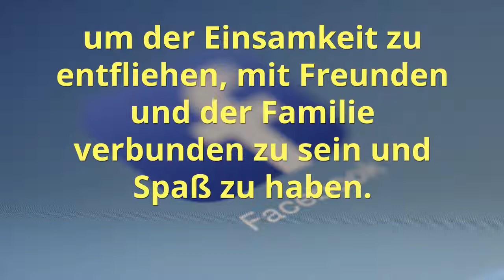Ist für Senioren Facebook Fluch oder Segen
Lies meinem Artikel in meinem Blog. Hier zeige ich dir, wie du Facebook richtig nutzt und wie du deine Privatsphäre und deine Daten schützen kannst. Schöpfe aus meinen Erfahrungen mit diesem Netzwerk, das ich bereits seit Februar 2010 nutze. Und ich nenne Daten, Zahlen und Fakten. Ich freue mich, wenn ich mit dem Artikel insbesondere bei Senioren einige Bedenken zerstreuen und sie neugierig machen kann, dieses soziale Netzwerk auch zu nutzen, um der Einsamkeit zu entfliehen, mit Freunden und der Familie verbunden zu sein und Spaß zu haben.

Als DIE Mut-Macherin für Menschen 60+ und Computer- und Smartphone-Trainerin helfe ich dir oder deinen Groß-/Eltern sehr gern und mit viel Geduld, Computer, Tablet, Smartphone und das Internet leicht zu verstehen und mit Freude zu nutzen. Dein Leben wird dadurch leichter und reicher, du wirst länger frei und selbstbestimmt in deinem gewohnten Umfeld leben, wertgeschätzt werden und mit deiner Familie und Freunden verbunden sein. Anfängliche Hemmungen wirst du mit meiner Hilfe schnell überwinden und stolz wie Oskar sein, wenn du die ersten Fotos aufgenommen und verschickt hast. Erlebe das Aufwachsen deiner Enkelkinder, als wärst du dabei. Ich freue mich darauf, dich kennen zu lernen. Du kannst im gesamten deutschsprachigen Raum per Telefon oder Messenger mit mir zusammen arbeiten oder direkt vor Ort in Berlin.
Computer, Tablet, Smartphone und Internet leicht verstehen und anwenden für Menschen 60+
Roswitha Uhde
DIE Mut-Macherin für Menschen 60+ und Computer- und Smartphone-Trainerin

Komm in meine Hilfe-Gruppe auf Facebook, in der du all deine Fragen um Computer, Smartphone und Internet in einem geschützten Raum stellen kannst.

Die mit *) gekennzeichneten Links sind Empfehlungslinks. Wenn du über diesen Link kaufst, erhalte ich eine Vermittlungsprovision. Für dich ändert sich dadurch nichts. Du unterstützt damit ohne Zusatzkosten meine Arbeit. Vielen Dank im voraus.